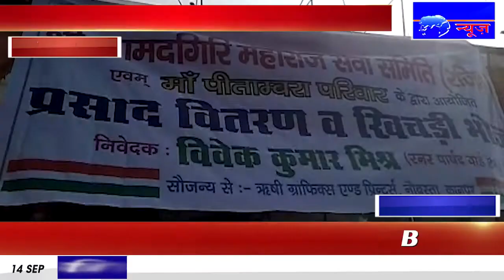IPN NEWS - गणतंत्र दिवस के अवसर पर मां पितांबरा परिवार के द्वारा विशाल खिचड़ी भोज का आयोजन